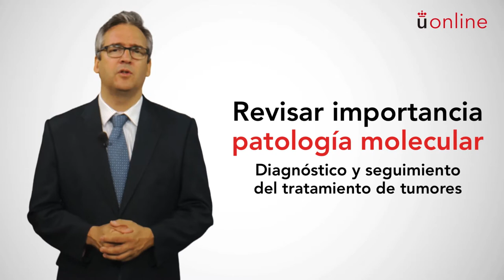Patología molecular en la clínica de los tumores hematológicos - Presentación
Máster en Oncología Molecular - Patología molecular en la clínica de los tumores hematológicos - Presentación

aulavirtual.urjc.es
online.urjc.es